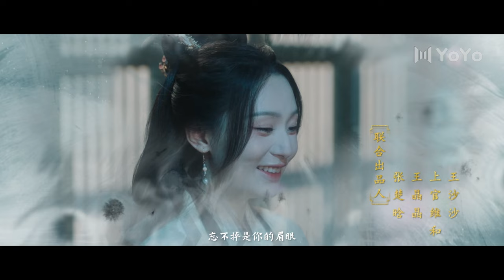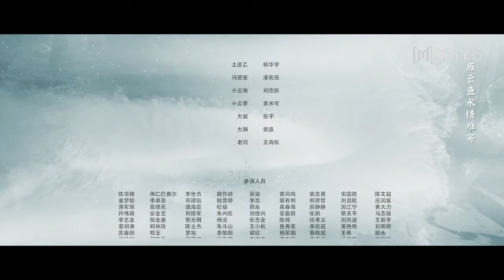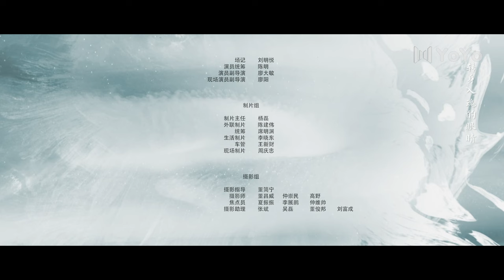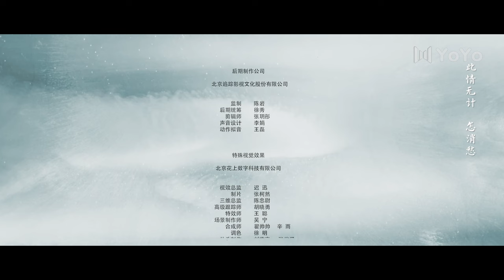【FULL】⭐与君诀EP17⭐｜孤女从小被培养成杀手，却误打误撞爱上了刺杀目标的他｜电视剧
剧名：与君诀
类型：爱情、古装、动作
主演：胡亦瑶、王轩、王彦漫
主要剧情：从小饱受折磨的云殇，为了照顾保护妹妹成为细雨阁的杀手，在执行任务的过程中，被单纯善良的国舅公吴鸾打动，继而爱上吴鸾。当她新的刺杀目标是吴鸾之时，云殇为了爱情选择放下屠刀，直面自己的爱人和亲人。